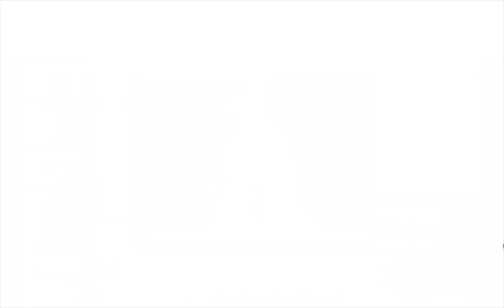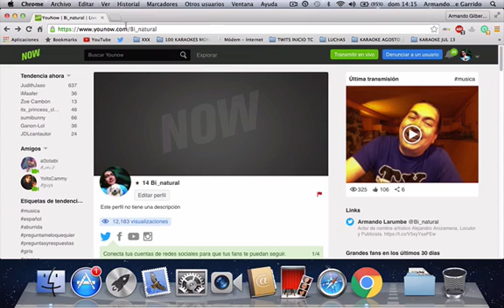ARMANDO LARUMBE - AMIGA PVYM10